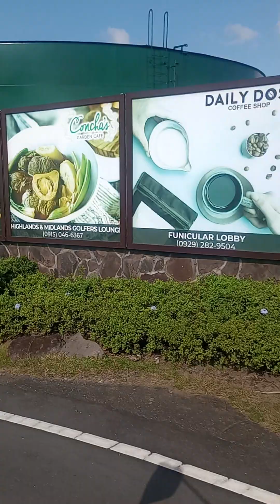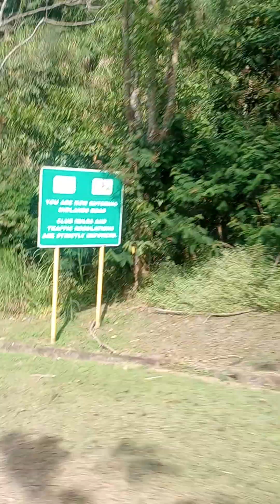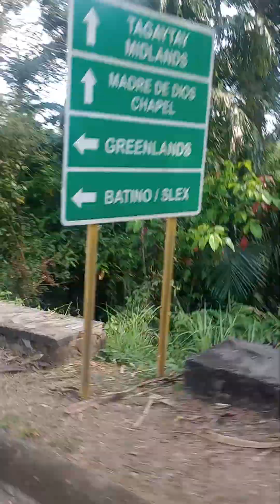Tagaytay Midlands (Trip lang)